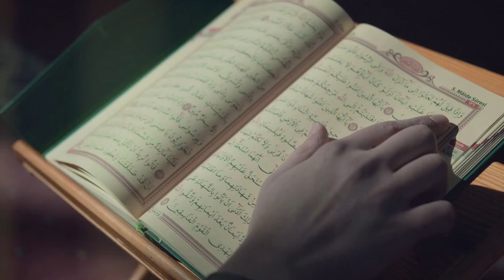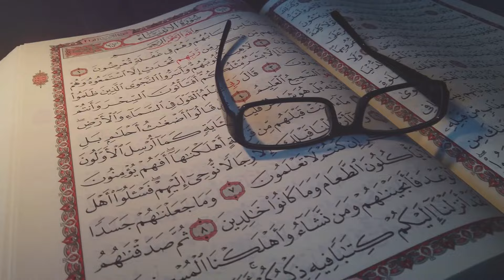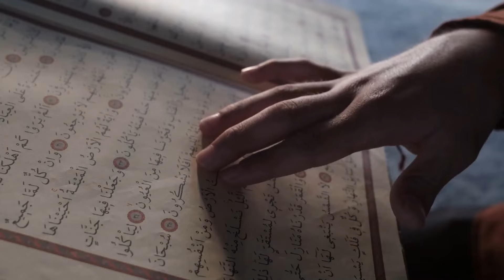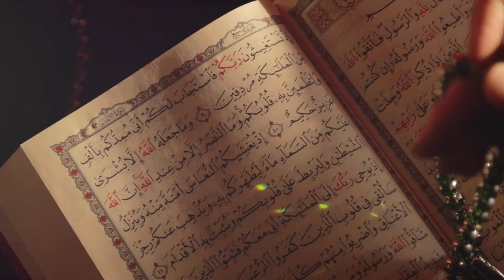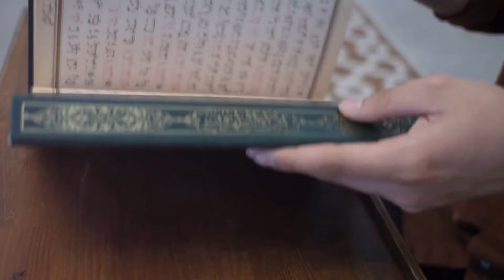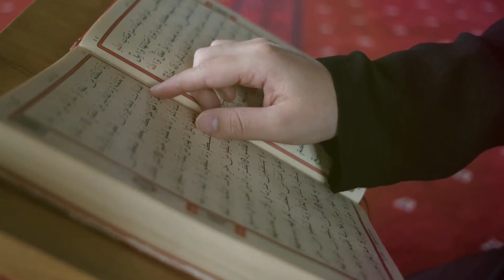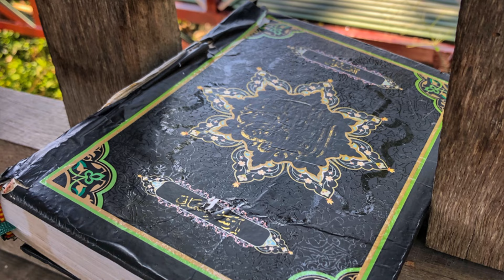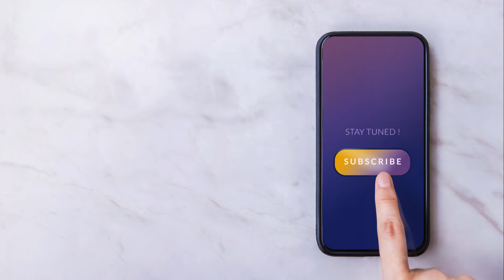Ghosts, Fallen Angels, and Jinn: Unveiling the Mysteries!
Title: Ghosts, Fallen Angels, and Jinn: Unveiling the Mysteries!

Written, Designed, and Lectured by: Masood Saeed

🕒 Timestamps:
00:00:00 - Unseen Worlds: An Introduction
00:01:05 - Distinguishing Separate Entities: Ghosts, Fallen Angels, and Jinn
00:02:32 - Can the Dead Return? An Islamic Perspective
00:03:39 - Unveiling the Truth Behind Common Myths
00:04:38 - Seeking Knowledge and Protection in Islam
00:05:33 - Understanding the Differences: Fallen Angels, Angels, and Jinn

Video Description:

Dive into the fascinating realms of the unseen in our latest video, where we explore the mysteries surrounding ghosts, fallen angels, and jinn from an Islamic perspective. We begin by distinguishing these entities, highlighting their unique characteristics and roles within Islamic teachings. Can the dead truly return as ghosts? What does Islam say about fallen angels and their distinction from jinn?

This video provides clear and insightful answers to these questions, dispelling common myths and misconceptions. Learn about the importance of seeking knowledge and protection through Islamic practices, and gain a deeper understanding of these unseen entities. Join us on this enlightening journey as we unveil the truths behind these age-old mysteries.